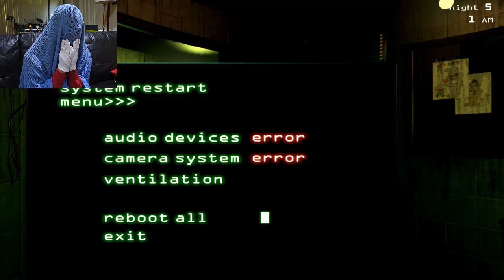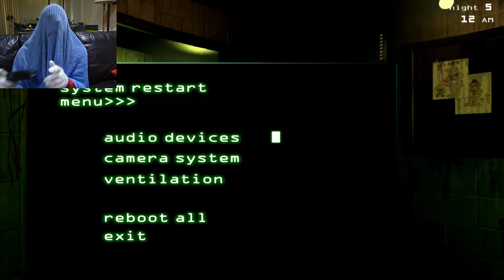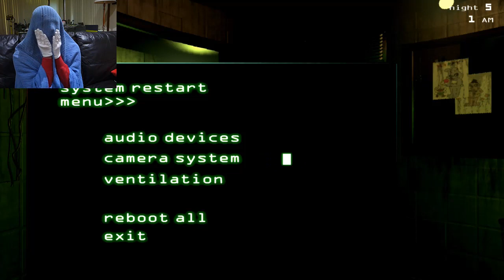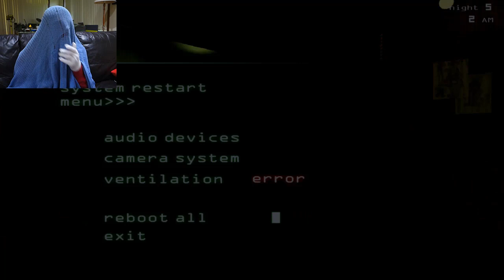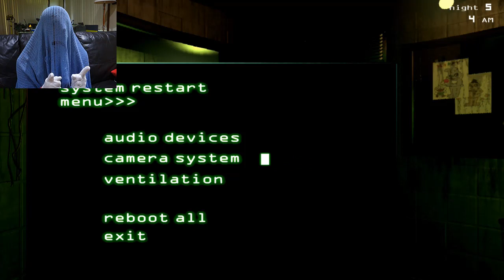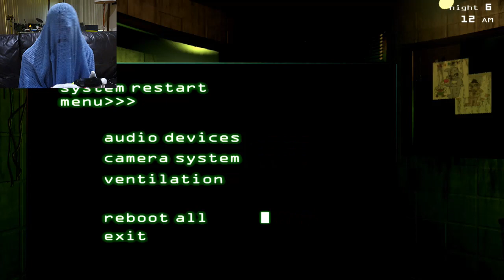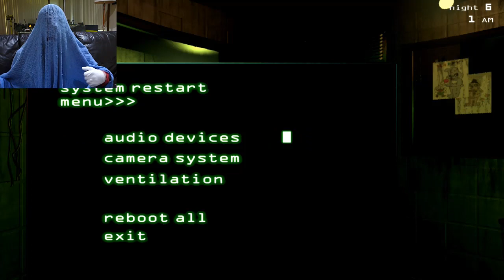Five Nights at Freddy's 3 - CM Rages at Games #35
The Chocolate Master Rages at Games episode 35!
This time he'll be raging and getting scared over Night 5 and Nightmare mode on FNAF 3 for Nintendo Switch!

A: Camtasia